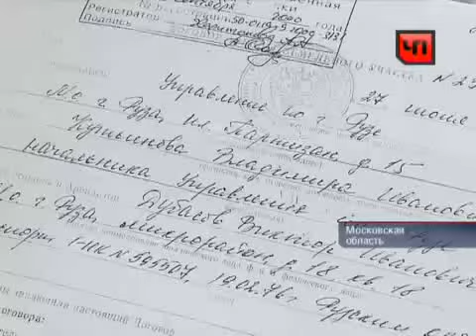НТВ "Чрезвычайное происшествие" (13 июня 2012)